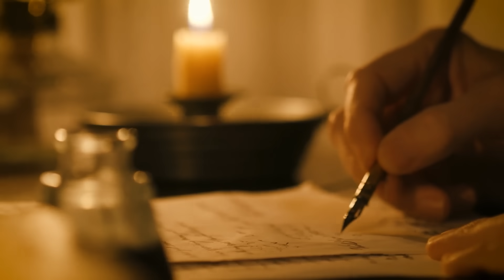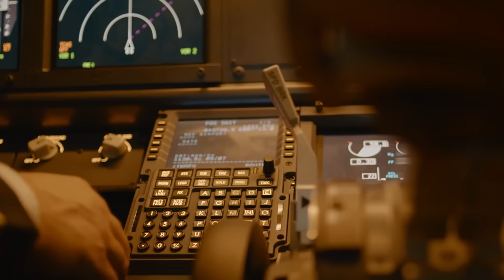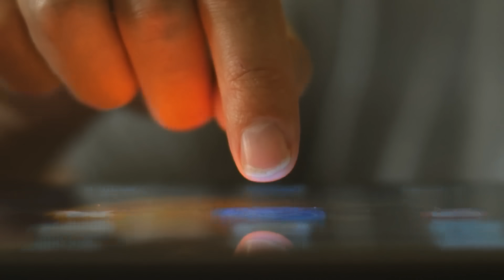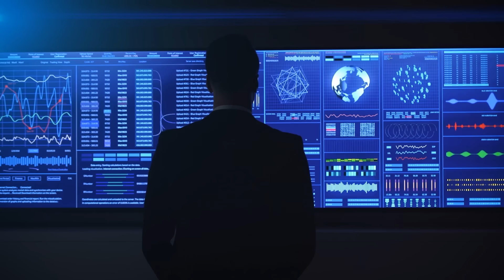Could the Sun Destroy Earth in 2025?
It was a sunny day when suddenly the skies over the United States were ablaze. A violent solar storm, more powerful than anything mankind had ever experienced, was hurtling toward our planet. That was in 1859, and if experts are to be believed, the next violent solar storm is imminent! We have to ask ourselves now: could the sun destroy the Earth in 2025? It sounds almost too crazy to be true, but we must expect chaos that the old world order will not survive.